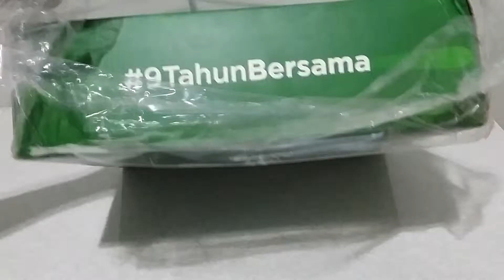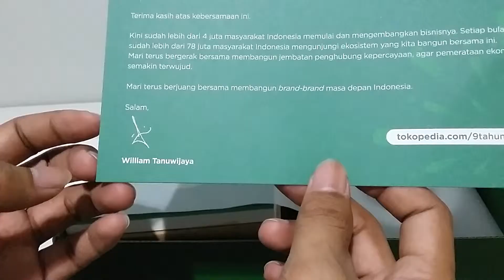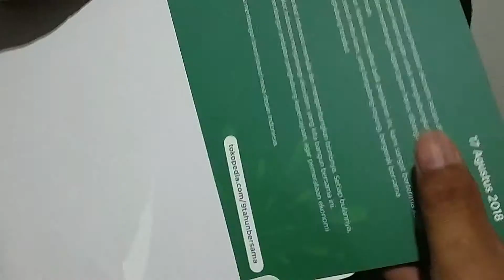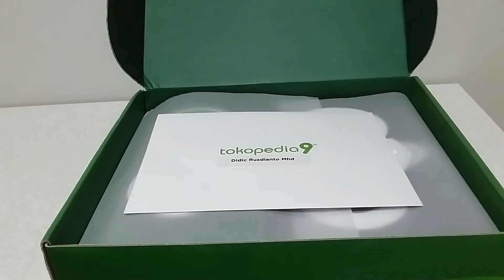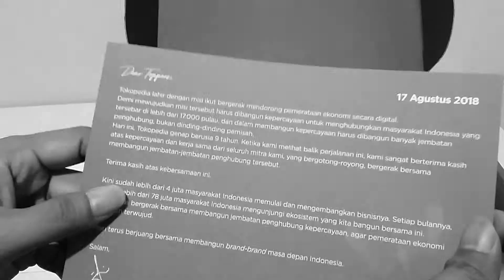Unboxing Kado ULANG TAHUN Anniversary 9 TOKOPEDIA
Maaf, very late post, sampai ganti tahun.. harap maklum..